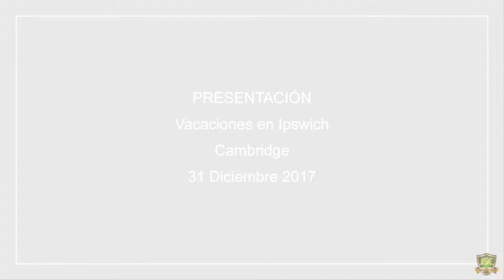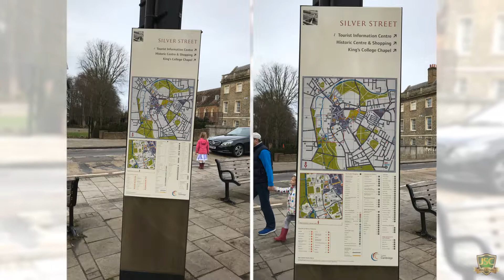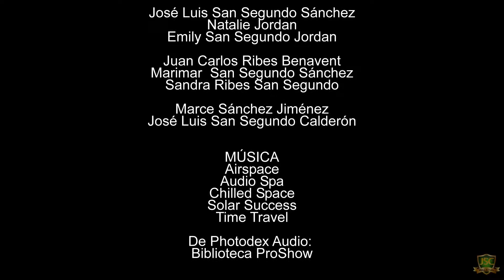06-Vacaciones en Ipswich -Cambridge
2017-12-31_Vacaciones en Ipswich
Visita a Cambridge